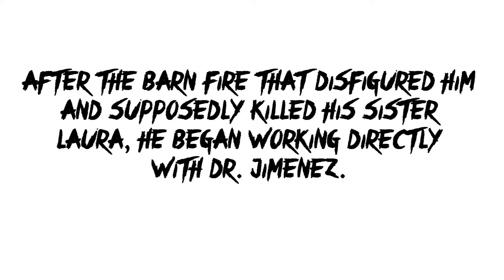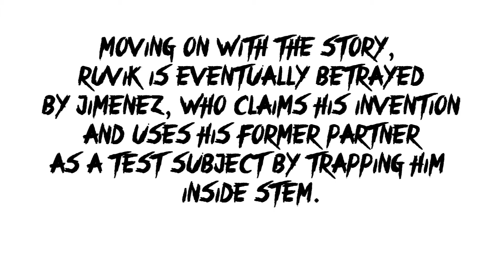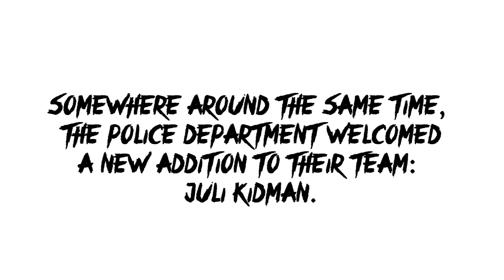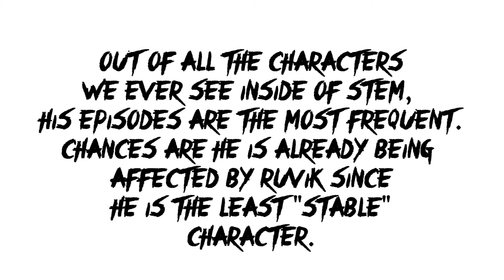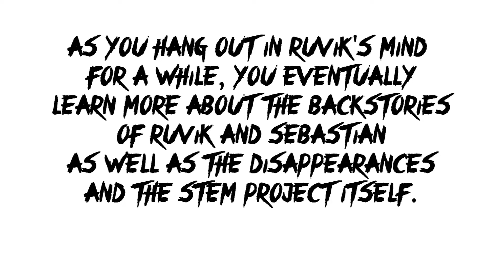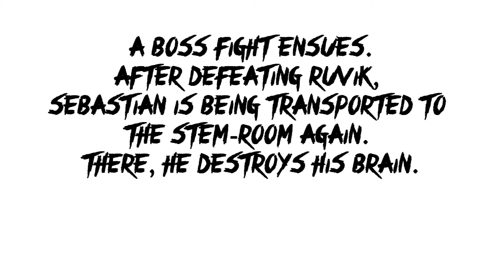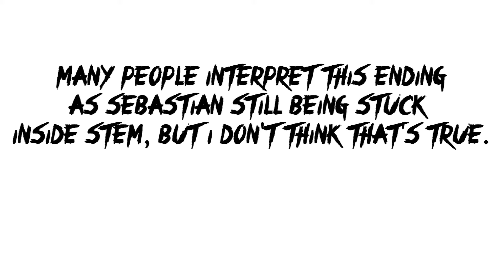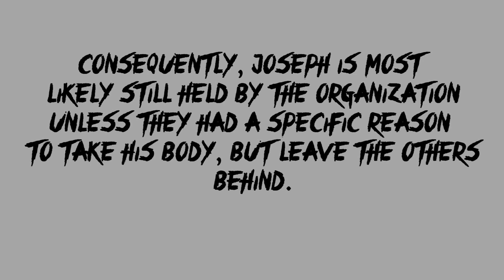My attempt at explaining The Evil Within